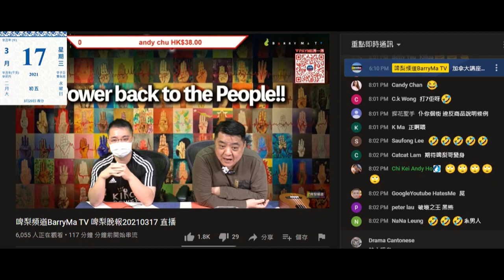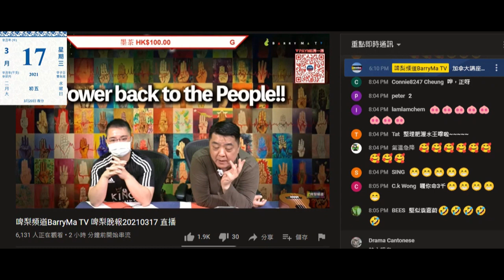20210316 啤梨晚報撚屌馬健賢鳩吹用AI做主持避過國安法，打女人偷錢賊林匡正鳩吹腦殘幫佢兩條仆街變咗女人。啲姣閪腦殘仆晒出嚟，因為打女人偷錢賊似骨場雞